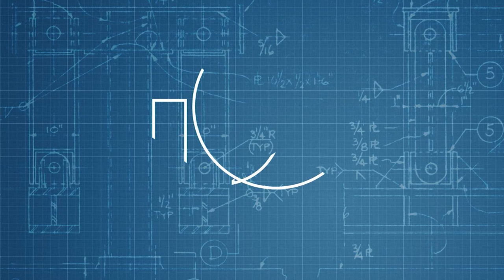Предварителни кандидатстудентски изпити в Русенския университет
Кандидатстудентска кампания 2014 в Русенски университет "Ангел Кънчев": Предварителни кандидатстудентски изпити.